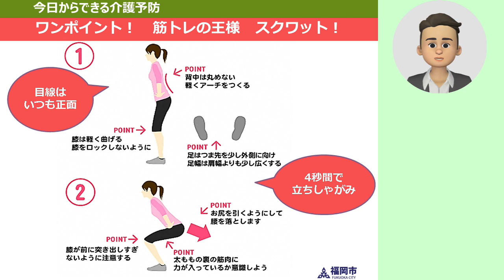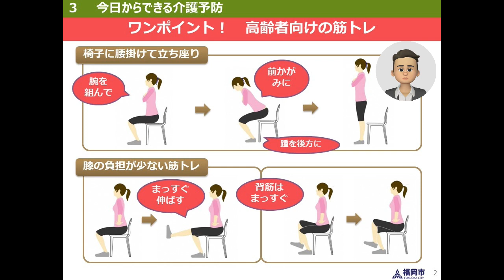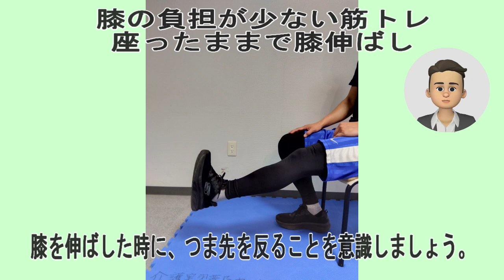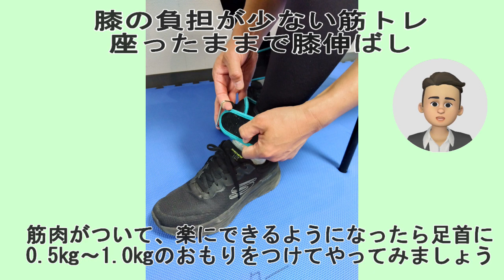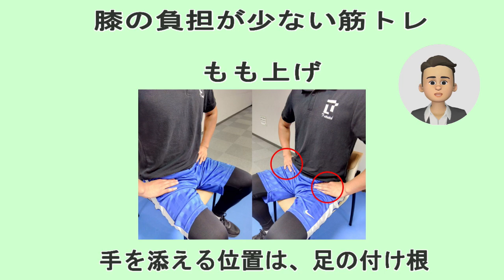ゆる～く備える親の介護講座（ダイジェスト版）スクワット解説動画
医療・介護の現場の専門職が講師となり、「仕事と介護の両立」と「親と自分自身の介護予防」についての動画を作成しました。
将来の介護に備えるため、ぜひご覧ください。
視聴後にはアンケートのご協力をお願いします。